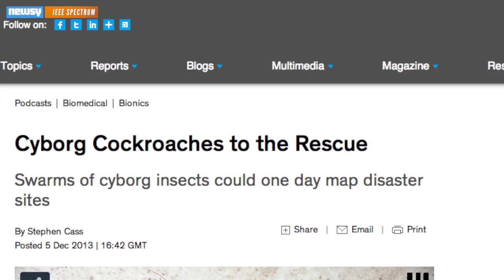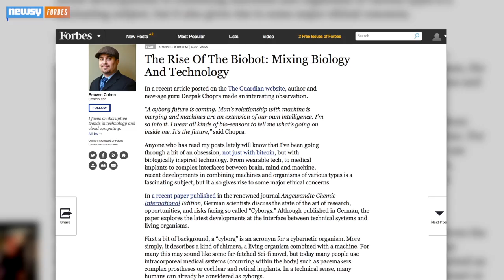Wired Cockroaches Could Help Find Trapped Disaster Victims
Researchers at North Carolina State University have equipped cockroaches with special microphones to help them use sound to locate disaster victims.